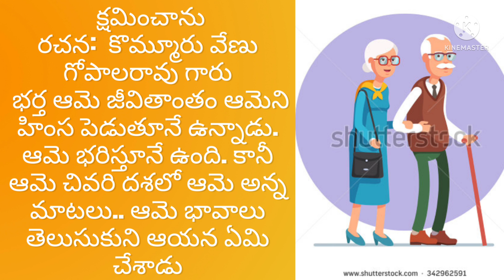ఓ అద్భుతమైన మంచి కథ...ప్రతీ మహిళ తప్పక వినాల్సిన కథ...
క్షమించాను@teluguseriyalslibrary